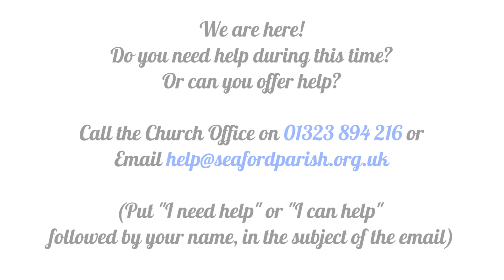Streaming Sunday Service 22-03-2020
As we have the first week without meeting as a Church due to the Coronavirus, we pray for the situation to be developed and eased in our world. This Sunday is of course Mothers Day, we pray that there is a way that you find to spend time with your family, even if it is over the phone. Please keep safe!